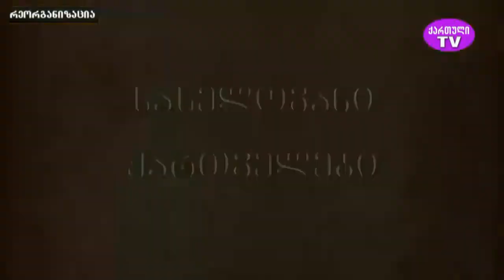დიდი კაცი" ნიკო ჭავჭავაძე - 100 . გადაცემის წამყვანი ჯუმბერ კოპალიანი. 8.05.2023